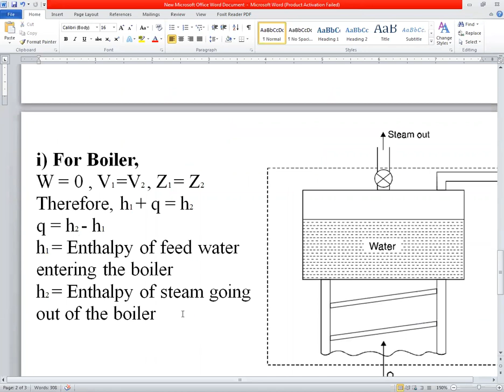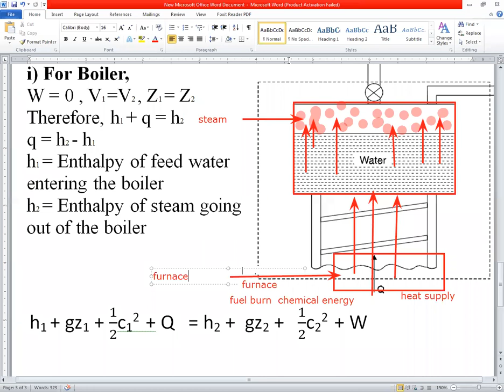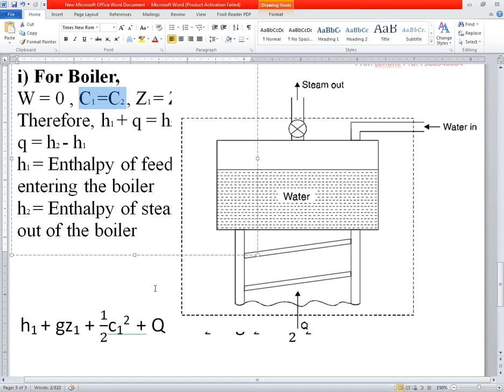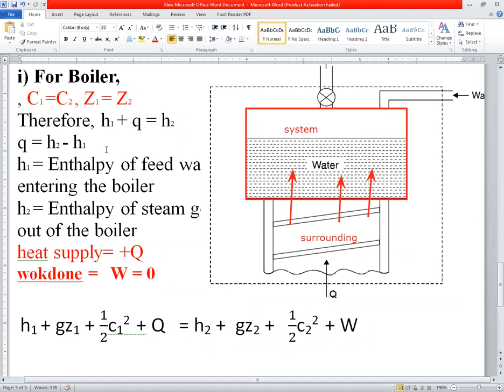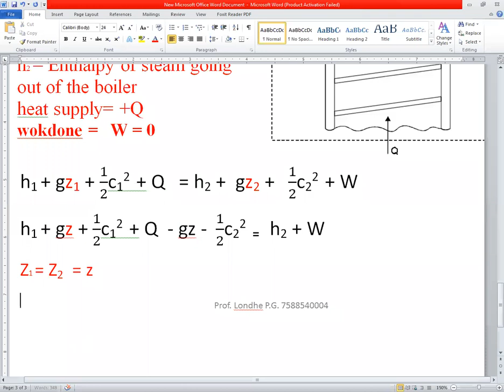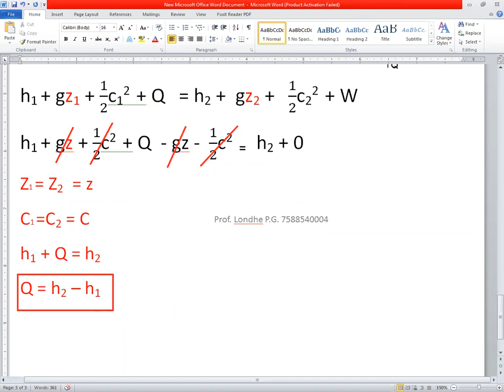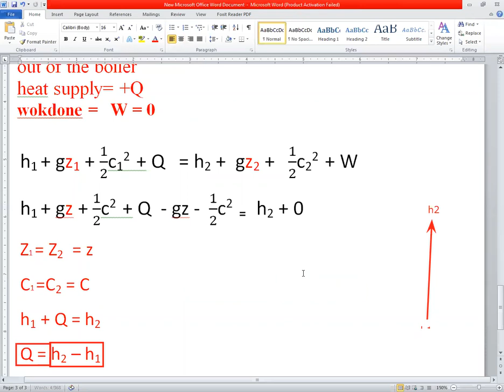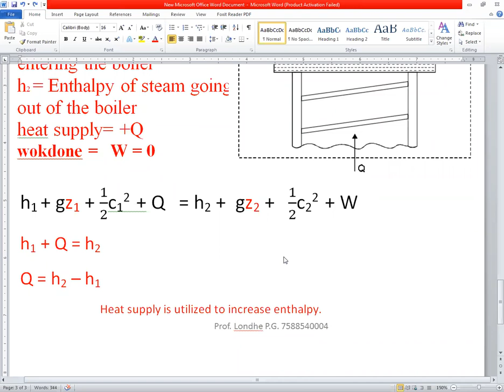AdsulPolytechnic_MECHANICAL_3I_TEN_UNIT_01_Lec_11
Fundamentals of thermodynamics